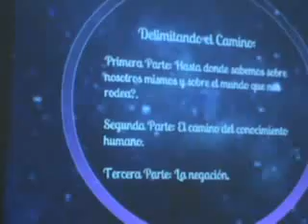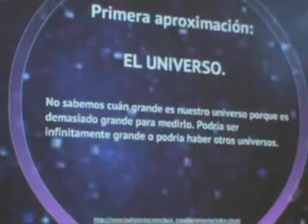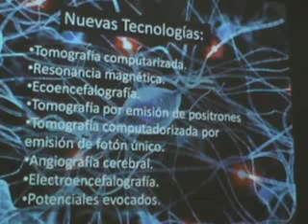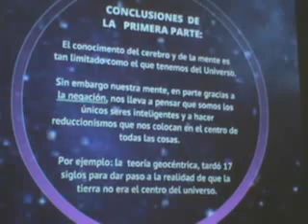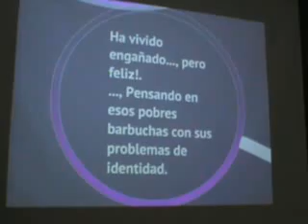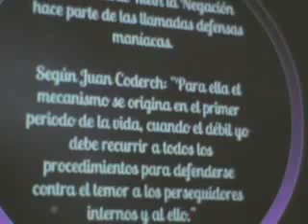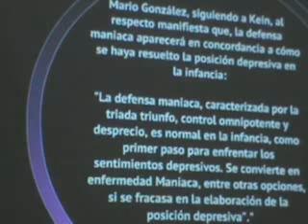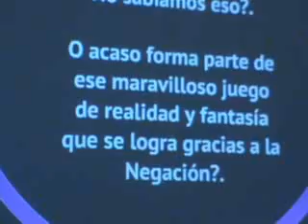LA NEGACIÓN Dr.Ivan Jimenez parte 1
LA NEGACIÓN    Dr.Ivan Jimenez